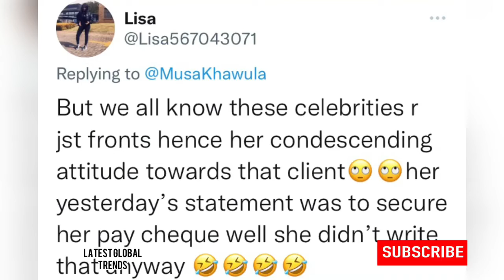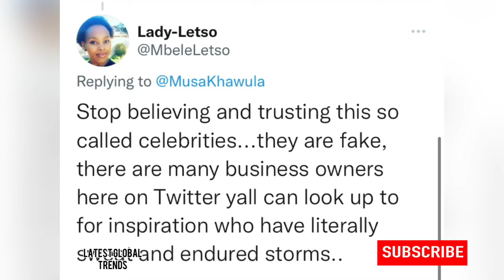Yoh! Dj Zinhle is not the owner of her majesty? (Hair company) 😱